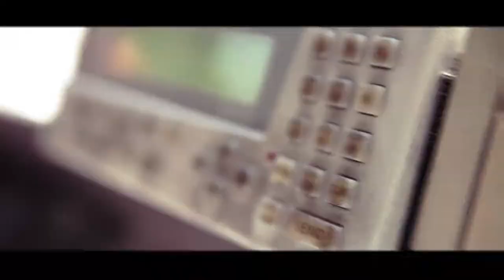HarryO - Hustlin Out a Cab